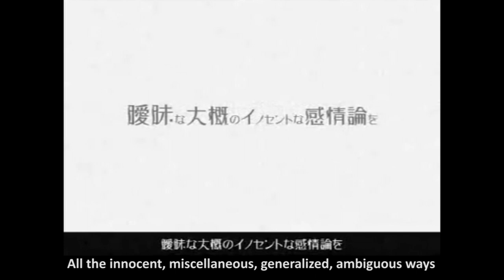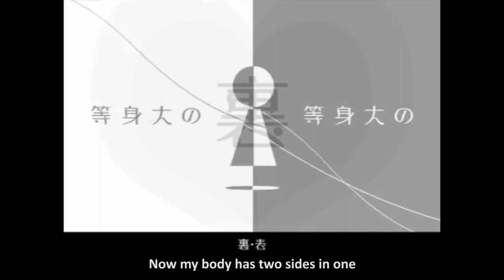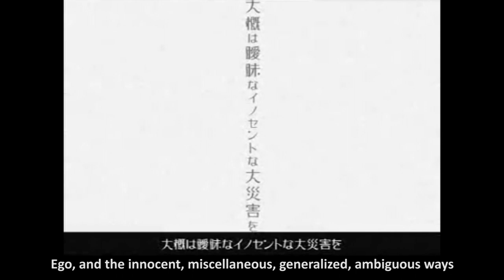〖AirahTea〗Hatsune Miku/wowaka - 裏表ラバーズ Two-Faced Lovers (ENGLISH Cover)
Ahhh, this song was also a lot of fun (and pain) to sing (ﾉ◕ヮ◕)ﾉ*:・ﾟ✧ But yay! I sound somewhat like a vocaloid! LOL

But man, kudos to Shellah for singing an English cover of this without editing the tempo because HOLY MOLY my tongue and minor lisp does not help with singing this song at all (OwO;;;)

Hope you guys enjoy another vocaloid cover!

And more!

★ORIGINAL:
Song: Two-Faced Lovers / Ura-Omote Lovers / 裏表ラバーズ
Producer: wowaka

★COVER:
English Lyrics & Vocals: Airah

LYRICS:

From a perfect dream that I was having I woke up to find
Taking over this head-space of mine
Was a weird thing, this weird thing, so unknown to me, this unidentifiable thing we decided call to love
And I found that I wasn't even strong enough to stop my heart from breaking in two.
I never even had the capacity to control it, or to contain it and to keep it in the first place.
All the innocent, miscellaneous, generalized, ambiguous ways that I would always talk of love
Was just my childish fantasy.
Over here, over there, my soul searches for just a pair of eyes just to confirm that I am still right here!

Every day's still full of "why" and in the end I did this and did that and then it's goodbye baby.
To face on reality and the desire to escape are the two sides of this heart of mine.
"Is there any good anywhere in the world?" Is the question I ask the-me that's inside-out.
I ask, you ask, I say, you say, tell me this cycle just never ends, ahhhh.

Oh, this instinct of mine wants to touch you but, but I wanted just to say nothing, but hurting, and touching, and gasping, and feeling like I can go up straight to heaven.

Anything, anyway, binary, ternary, here or there, anywhere. Now it's time to take the jump and fly to reach the other side.

Falling head first straight right into love.
Watching the growth of life that has begun.
Feeling the strong taste on my tongue.
Now my body has two sides in one.
Let me tie you up until you are mine.
Burn the sight of you right into my eyes.
Let's be lovers 'til the end of time.
I miss you - no I - I don't - no I - no!

From a bad dream that I was having I woke up to find
Was a weird thing, this weird thing, so unknown to me, this unidentifiable thing we decided to call love
Even if I had some limiter it wouldn't be enough to contain it and to keep it in the first place.
Ego, and the innocent, miscellaneous, generalized, ambiguous ways that I would always talk of love
Was just a huge disaster.
Over here, over there, my soul somehow found all the right words and eyes to confirm that I am still living here!

Anything, anyway, binary, ternary, here or there, anywhere. Now it's time to take the jump and fly to that side.

Rejecting all of them so randomly.
Planning on who to see so easily.
Making them wait until they're begging "please".
Blurring lines of my duplicity.
Drawing them in so provocatively.
Singing a song for them impulsively.
Throw yourself in love so frequently.
It's not - it's not - it's love - it's love.

It's love - it's love - it's love - it's love - it's not.